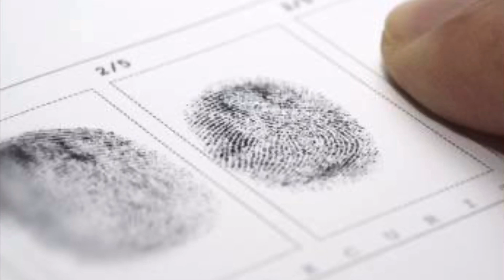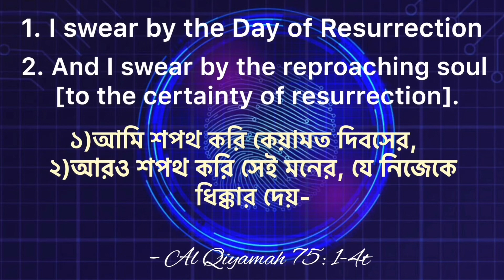Fingerprint Experiment with 5 Amazing Facts | Miracle of Quran| Sanjar Keyaan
A fingerprint is an impression left by the friction ridges of a human finger.

We all have fingerprints however they are unique. Even identical twins have different fingerprints. However nobody knew this 1400 years ago. But it was mentioned in the Quran that on Resurrection Day Allah will recreate humans with all details even their fingertips. Today we know that those contain fingerprints which are unique to each individual.

I hope this video would help to understand more about fingerprint and its facts.